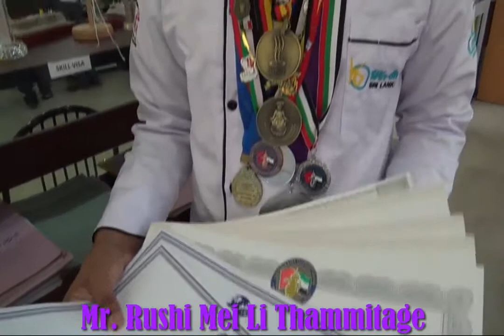Rushi Mei Li Thammitage